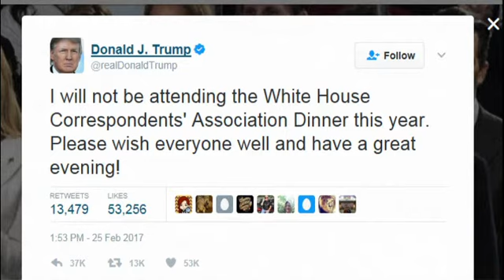Trump, Beyaz Saray Muhabirleri Derneği yemeğine katılmayacak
ABD Başkanı Donald Trump, Beyaz Saray Muhabirleri Derneği yemeğine katılmayacak. Amerikan basınıyla gergin bir ilişkisi olan Trump, 29 Nisan akşamı düzenlenecek olan yemeğe katılmayacağını Twiiter hesabından duyurdu.

  I will not be attending the White House Correspondents' Association Dinner this year. Please wish everyone well and have a great evening!— Donald J. Trump (@realDonaldTrump) 25 Şubat 2017

1920'den beri her yıl geleneksel olarak Nisan ayının son pazarı düzenlenen yemeğe gazet…